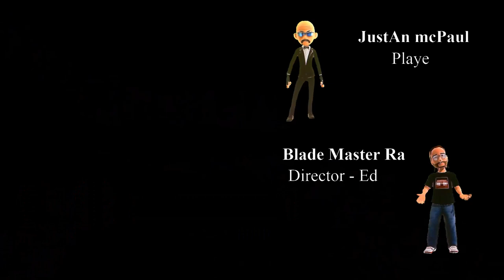Cyberpunk 2077 - Unbelievable Adventure - Blade Style Game Story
Episode 11 - Rated(R)(Adult Audience)(Course Language)(Violent Crime)(Sex & Pop Culture)(Extreme Violence) Night City, California. Year 2077. The world is broken. MegaCorps manage every aspect of life from the top floors of their sky-scraping fortresses. Down below, the streets are run by drug pushing gangs, tech hustlers, and illegal braindance slingers. The in-between is where decadence, sex and pop culture mix with violent crime, extreme poverty and the unattainable promise of the American Dream. You are V, a cyberpunk. In a world of cyberenhanced street warriors, tech-savvy netrunners and corporate life-hackers, today is your first step to becoming an urban legend.